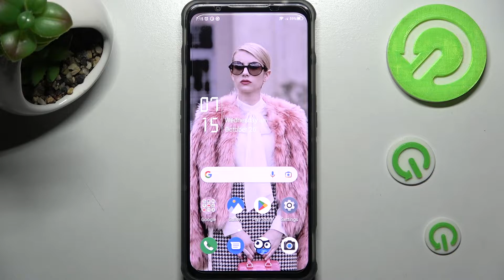How to Change the Device Theme on the Nubia Red Magic 7S - Custom the System Theme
Learn more about the ZTE Nubia Red Magic 7S:
In this short yet interesting video guide, we would like to showcase how you can change and personalize the device theme on your Nubia Red Magic 7S smartphone. Thus, if you would like to learn how to customize the system theme on the Nubia Red Magic 7S mobile device, we are humbly inviting you to view this video.

How to set a custom device theme on the Nubia Red Magic 7S? How to customize the system appearance on the Nubia Red Magic 7S? How to personalize the device theme on the Nubia Red Magic 7S? How to change the system theme on the Nubia Red Magic 7S?